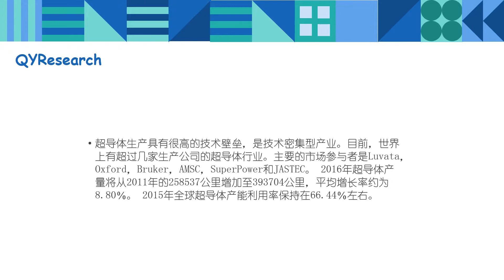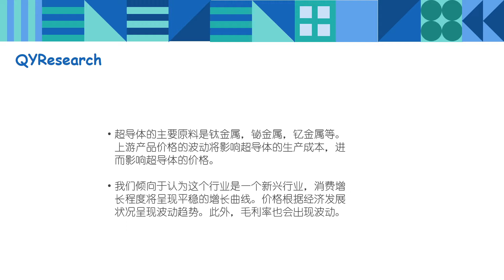全球超导体市场价值到2025年底将达到17.4亿美元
2017年全球超导体市场价值为16.8亿美元，到2025年底将达到17.4亿美元，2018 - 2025年期间的复合年增长率为0.5％。